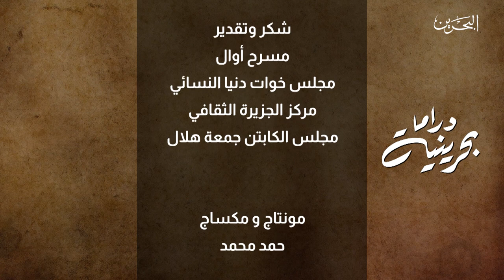دراما بحرينية | 24-7-2020